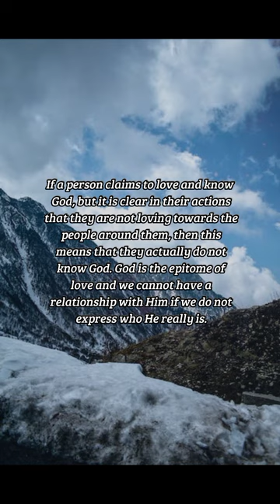BIBLE VERSE OF THE DAY - February 18, 2023 | night prayer | Your Daily Dose of God's Word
He that loveth not knoweth not God; for God is love.

1 John 4:8

INSPIRATION:
If a person claims to love and know God, but it is clear in their actions that they are not loving towards the people around them, then this means that they actually do not know God. God is the epitome of love and we cannot have a relationship with Him if we do not express who He really is.

PRAYER:
Thank You, Lord, for meeting all of my needs. Thank you for filling my stomach each day. Even in times when I don’t know how my problems will be solved, You provide for me. I praise You for Your care, and I pray that my life can be a testimony to others as they see Your hand at work in me. In Jesus’ name, Amen.

us